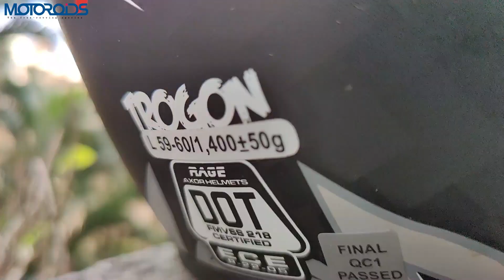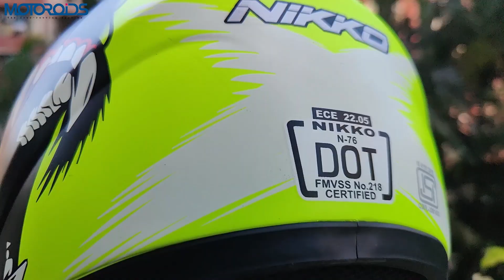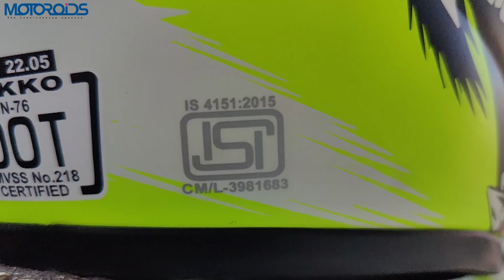Nikko 76 Helmet Review | DOT + ECE + ISI Certified | Good Alternative To Axor Rage? | Motoroids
Nikko 76 Helmet in depth review in Hindi talking about all the pros and cons of this entry level DOT / ECE / ISI Certified Helmet. The Nikko 76 is priced at Rs 3400 and is a competitor of the Axor Rage Helmet. It comes with the option of a pinlock visor and anti fog visor for an extra Rs 500. It gets over 35 variants in terms of graphics and is a very well ventilated helmet. With low cost spares, a traditional oval shell and some decent features, the Nikko 76 is a good alternative to the Axor Rage Helmet for city use. Watch this video to know all the pros and cons of this new helmet on the block.

Arihant Helmets
Shop No -15/B, Rustomjee Co-Operative Housing Society (SRA), Western Express Highway Services Road, Andheri East, Mumbai, Maharashtra 400093

00:00 - Introduction
00:33 - Unboxing
00:47 - Helmet Cover
01:14 - Shape
01:29 - Air Vents
02:11 - High Speed Visor Lock
02:31 - Liner
02:50 - Easy Release Strap
03:03 - Fit & Finish
03:30 - Colour Option
03:47 - Certification
04:34 - Bluetooth Compatible
05:07 - Ratchet Mechanism
05:17 - Spare Parts
05:32 - Pinlock Visor
06:27 - Quick Release Visor
06:35 - GO Pro Compatible
06:57 - Disadvantages
07:52 - Pricing
08:16 - Conclusion